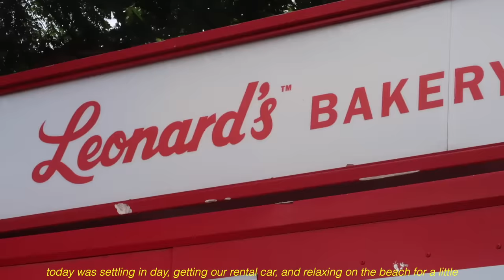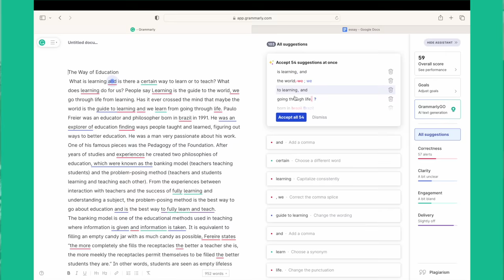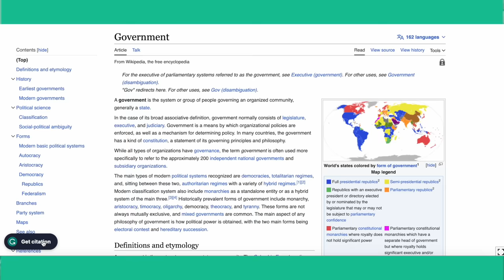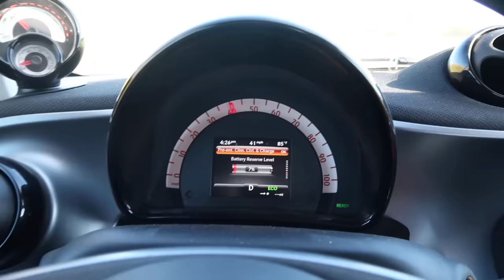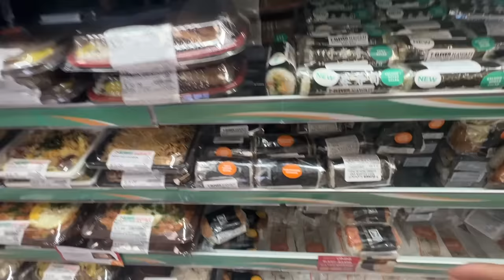Summer diaries🍋horse back riding, reading on the beach, yummy desserts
YOU MATTER !

•warm blanket
•drinking water
•walking